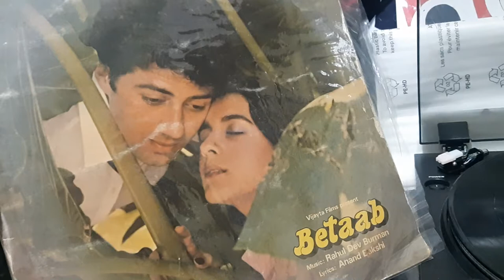Jab Hum Jwaan Honge-Gramophone version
Dupal Puri Archives:Gramophone playing